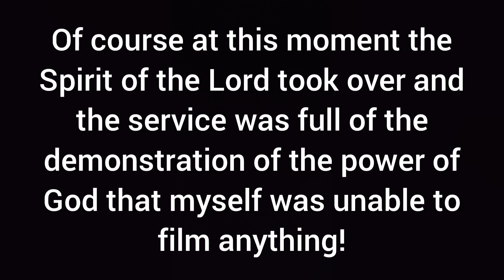MY DAILY ROUTINE shopping for my Weight Loss Diet & Spirit filled church service I failed to film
Hello family, welcome to this video showing you a local fresh foods market here in Uganda, Africa as I do a daily shopping for my weight Loss diet